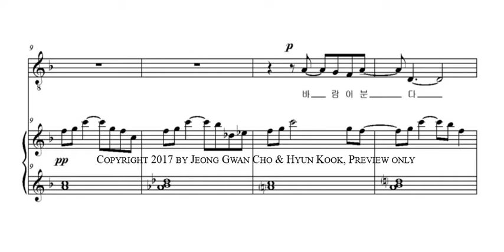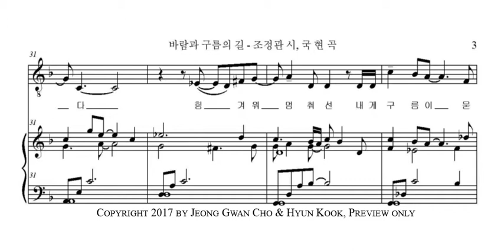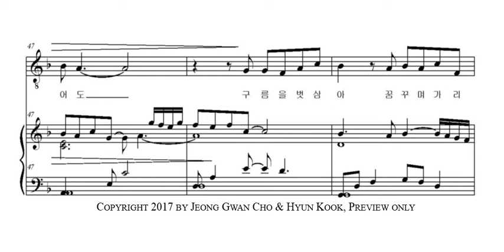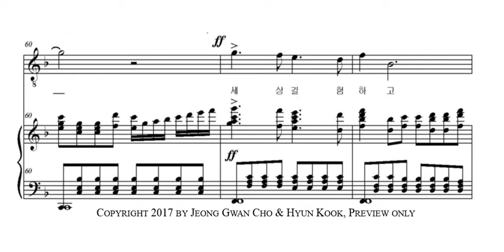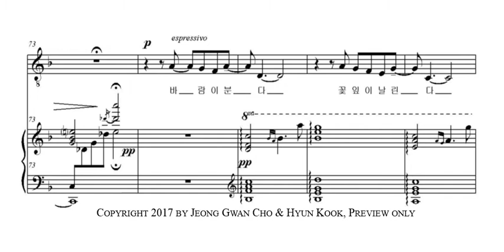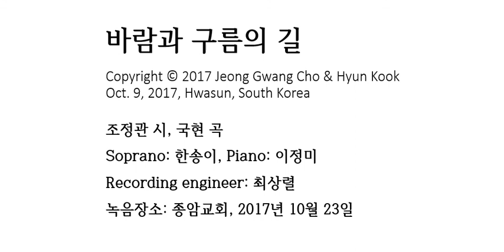바람과 구름의 길 - 조정관 시, 국현 곡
바람과 구름의 길
조정관 시, 국현 곡
Oct. 9, 2017, Hwasun, South Korea
Sop 한송이, Pf 이정미
Recording engineer: 최상렬
녹음장소: 종암교회, 2017년 10월 23일